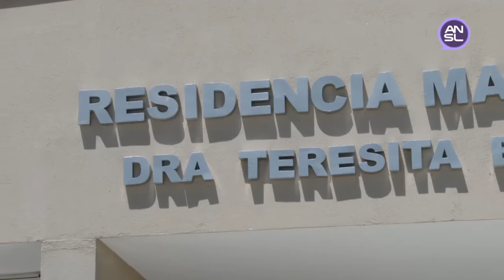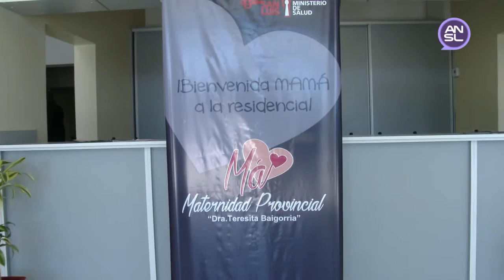Adriana Pérez, directora de la Maternidad Provincial